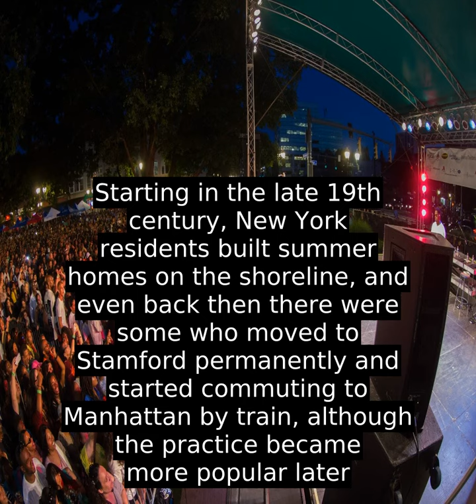Stamford, Connecticut (USA) - Interesting Facts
Stamford is home to four Fortune 500 Companies, nine Fortune 1000 Companies, and 13 Courant 100 Companies, as well as numerous divisions of large corporations